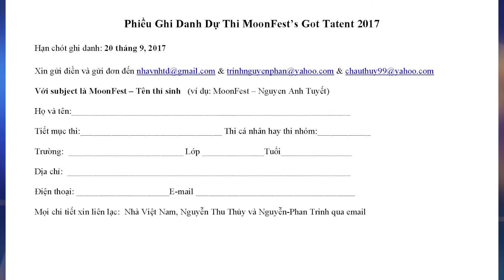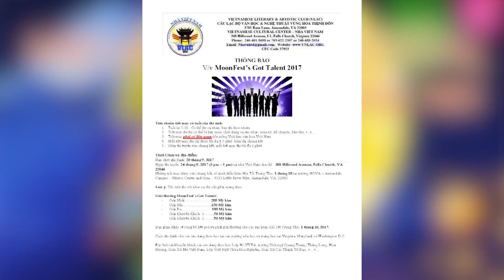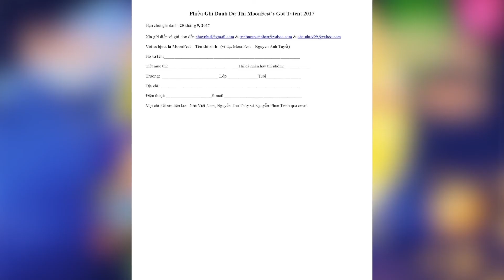TÌM HIỂU VỀ CHƯƠNG TRÌNH TẾT TRUNG THU DO NHÀ VIỆT NAM TỔ CHỨC